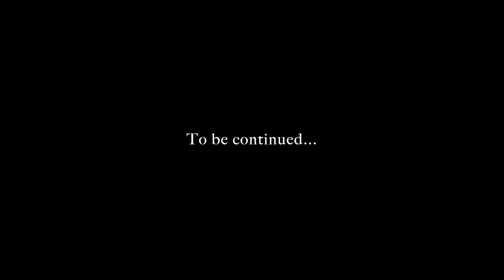Skyrim Cleric Roleplay: LIGHTWIELDER Ep.93 Brothers and Sisters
Now playing on Legendary Difficulty! Follow the adventures of Aries Valorus, Cleric of Arkay, as he battles a grave threat rising in Skyrim...
This will be a Cleric playthrough of Skyrim Special Edition using the Ordinator Perk Overhaul mod.